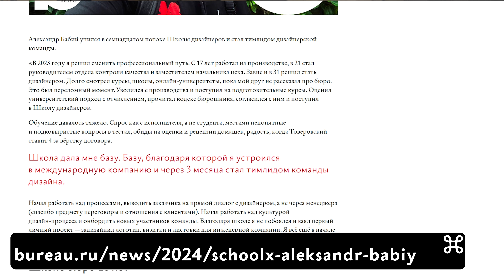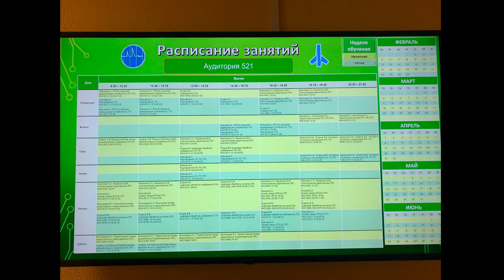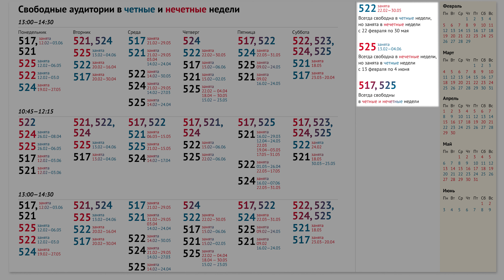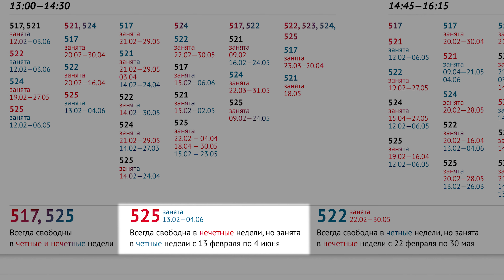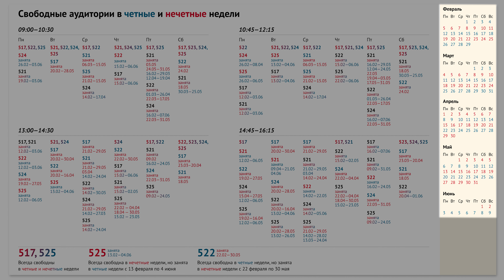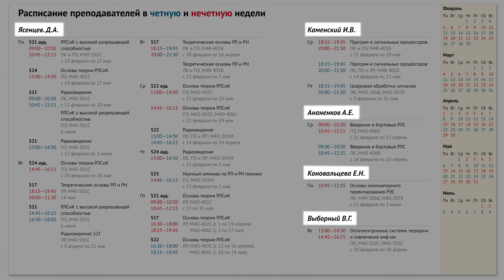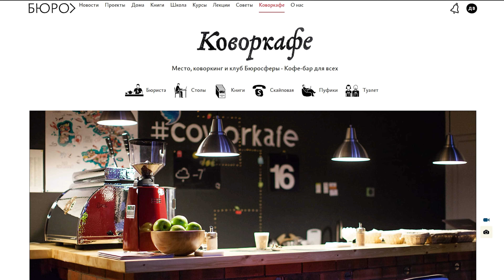Советы А. Г. Таблица с расписанием, школьный дневник и висячие союзы в рассылках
В этом году школе исполнилось десять лет и в связи с этим мы опубликовали уже несколько историй студентов, которые закончили школу, а потом добились чего‑то важного для себя

Сегодня отвечаю на ваши вопросы о том, как улучшить таблицу с расписанием аудиторий, нужен ли бумажный дневник современному школьнику и как быть с висячими предлогами и союзами, когда верстаешь имейлы.

Приз за самый интересный вопрос я хочу вручить Артёму Реке и предложить ему персональную скидку 40% на лекции Ильи Бирмана «Пользовательский интерфейс и представление информации»

0:00 Преподаватели Школы бюро просили передать
1:04 Артём Река: Как можно улучшить таблицу с расписанием аудиторий?
По таблице преподаватели смотрят свободные аудитории для проведения дополнительных занятий, пересдач, лаб, консультаций и т. п. Причем часто смотрят не только на текущий день/неделю/месяц. Т.е. надо, чтобы на экране висело расписание на весь семестр.
На нынешней таблице одна аудитория на экран, т.е. чтобы узнать список свободных аудиторий, придется посмотреть 6 экранов. И плюс к этому студентам нереально посмотреть расписание конкретного препода, а на официальном сайте оно не совсем точное.
Из-за этого получается так, что преподы и студенты ходят к начальнику кафедры и спрашивают расписание. А про преподов начальник не всегда может ответить, т.к. у него нет их расписания.
Я попробовал переделать таблицу, разделив ее на две части, одна с аудиториями, а другая с преподами.
Суммарно получилось на 1 экран больше, при этом пропали новости кафедры, которые начальник хочет оставить. Если их добавить, то таблица станет больше уже на 2 экрана.
И плюс к этому, получилось как-будто сложновато. Но я не знаю как сделать лучше.
На последней картинке я попробовал увеличить кегль, но хз. Подсказки как-то неряшливо стоят, а выравнивать их с расписанием не хочется. И не всегда получится уместить сразу три пары на один экран. Т. е. придется делать дополнительный экран, чтобы все вместить, а их и так уже многовато. К тому же в маленьком кегле аудитории выглядит более согласованно с преподавателями.
6:34 Василий Перевёрткин: Нужен ли современному школьнику бумажный дневник и если да, то как он должен выглядеть, что должен включать в себя? Может быть ваша студия создаст дизайн всероссийского школьного дневника?
7:42 Елена Чипанина: Если верстаешь имейлы, как решать вопросы с висячими предлогами-союзами, в т.ч. в английском тексте, где у союзов и предлогов букв больше, а разрывать со словами их тоже не хотелось бы? А словосочетания? В имейлах очень ограниченный формат, и постоянно приходится решать, чем жертвовать – «висяками» или рваным краем из-за неразрывных пробелов. Помогите, пожалуйста.
10:45 Награждение автора лучшего вопроса
11:12 В следующих выпусках

Авторы видео:
монтажёр — Даниил Володин
дизайнеры — Миша Нозик, Матвей Рогов
редактор — Андрей Терещенко